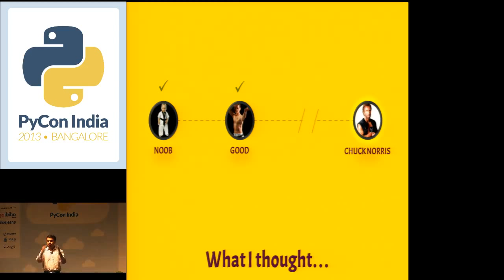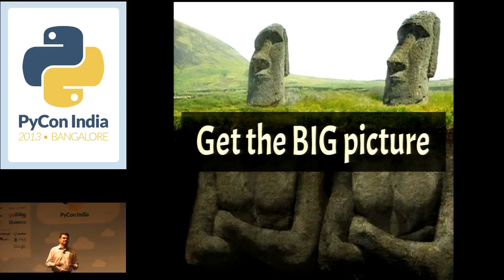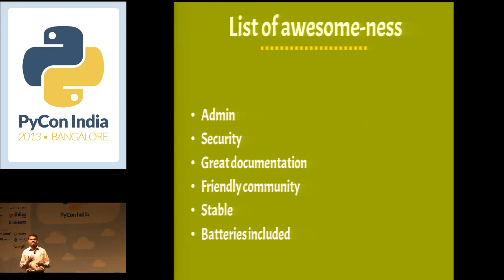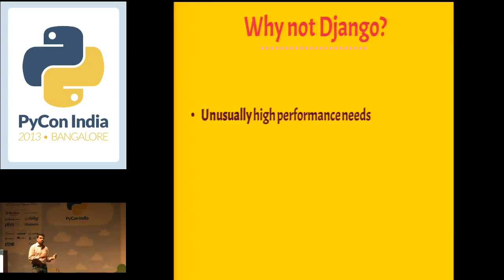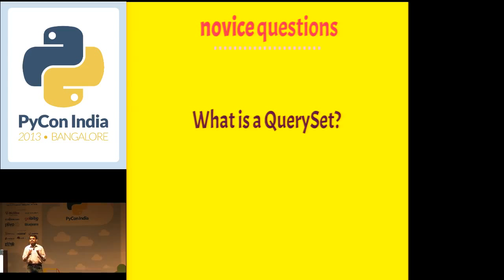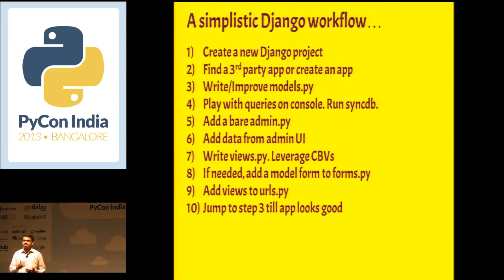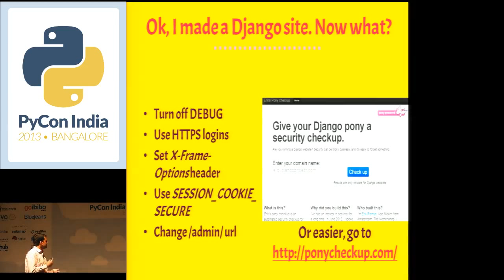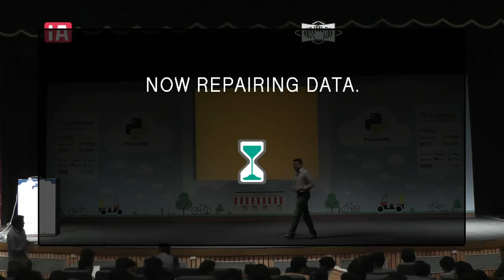Django: Beyond Basics - Arun Ravindran